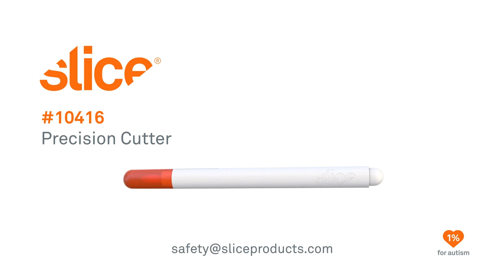Slice Precision Cutter Orange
This Slice Precision Cutter is ergonomically designed to comfortably fit both left and right handed users. This can be used to cut intricate patterns into papers, plastics and other craft materials. This cutter has a ceramic blade that stays sharp and lasts up to 10 times longer than steel.